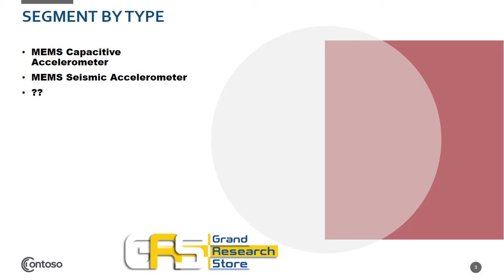Global MEMS Accelerometer Sensors Market Research Report 2021 2025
In this report, the global MEMS Accelerometer Sensors market is valued at USD XX million in 2021 and is projected to reach USD XX million by the end of 2025, growing at a CAGR of XX% during the period 2021 to 2025.